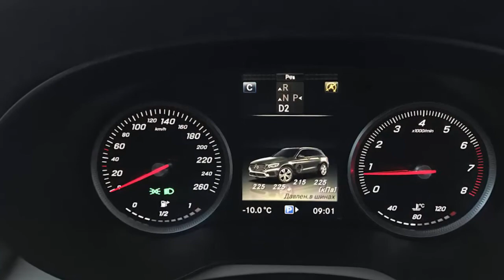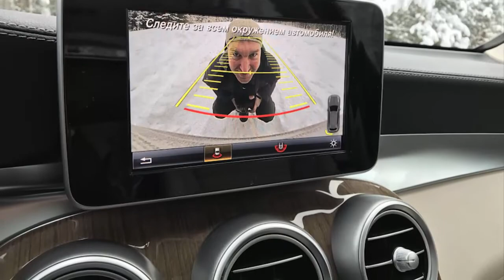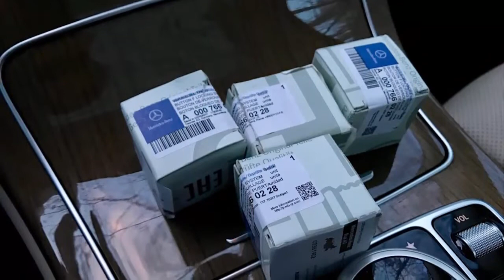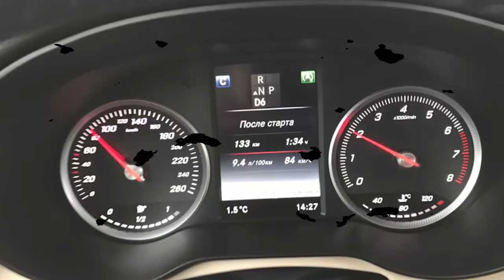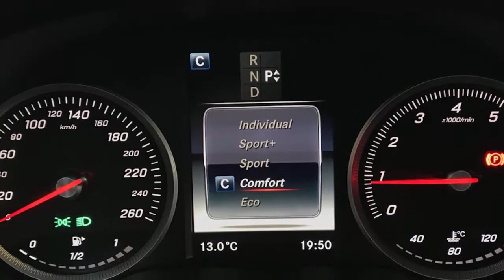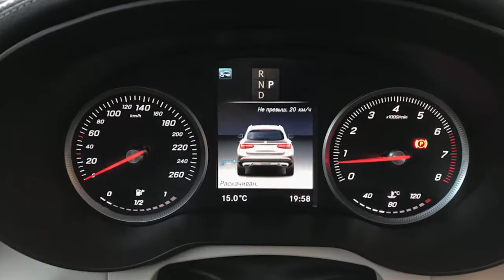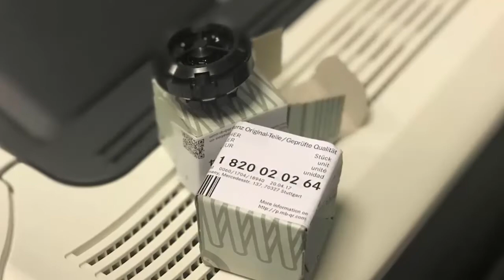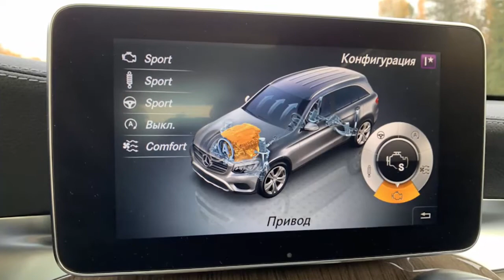Tuning Mercedes-Benz GLC-class#SUPERAUTOTUNING!!!!!!!!!!!!!!